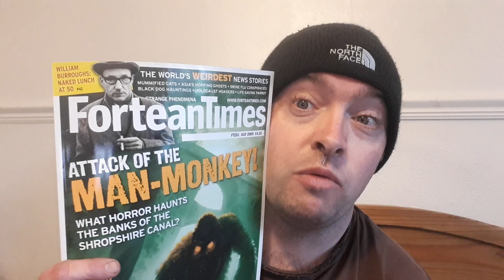Bigfoot: Man-Monkey of The Shropshire Union Canal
The Shropshire Union Canal is 67 miles (108km) long and extends from Ellsemere Port near Liverpool to Autherley Junction, Wolverhampton.

Sources:

1) ForteanTimes, FT251 July 2009, article written by Nick Redfern.

2) Shropshire Folklore, written by Charlotte Sophia Burn & Georgina F Jackson, published in 1883.

3) Alien Animals by Janet & Colin Bord, published Granada in 1980.

4) Official website of the Chase Post newspaper:
iccannock.icnetwork.co.uk

7) Article "A British Bigfoot?" by Mike Dash at the Charles Fort Institute blog

8) "Capturing a Gorilla in Shropshire" published 8 December 1878 edition of Aldershot & Sandhurst Military Gazette.